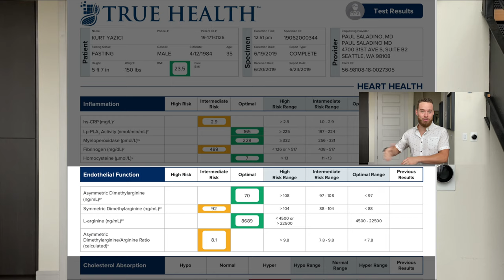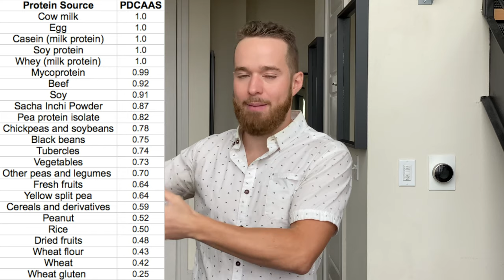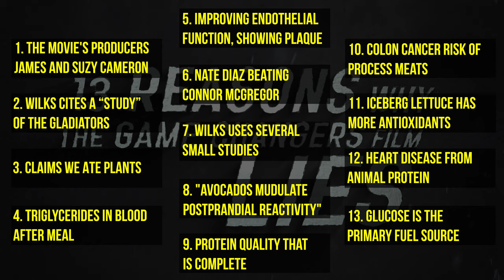13 Reasons Why The Game Changers Film Lies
The recent release of The Game Changers "documentary," is making waves and is backed by some serious producers and money.

This movie is loaded with cherry picked anecdotes, studies and conclusions that are flat out reasons why you shouldn't believe the VAST majority of what is being taught.

Humans appear to be facultative carnivores and there's some real serious damaging manipulation happening in this film.

Would love to get your thoughts about the film and its claims in the comments below. After watching it did you feel like cutting out animal foods, do you think the best diet is vegan?